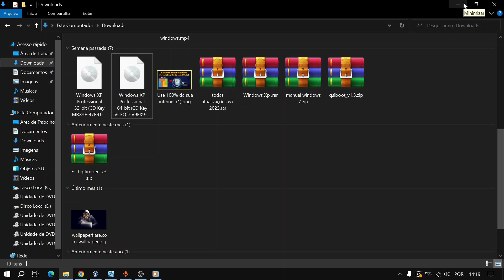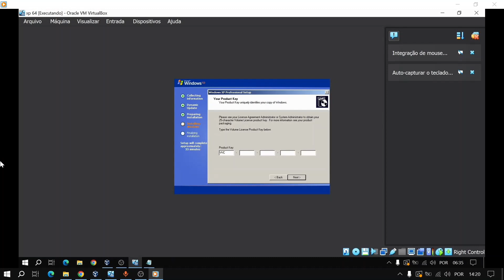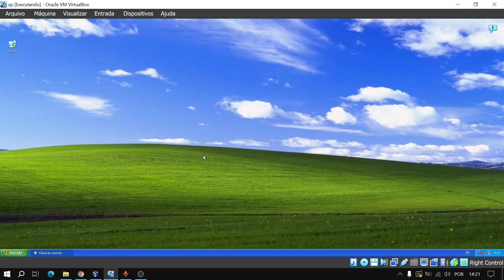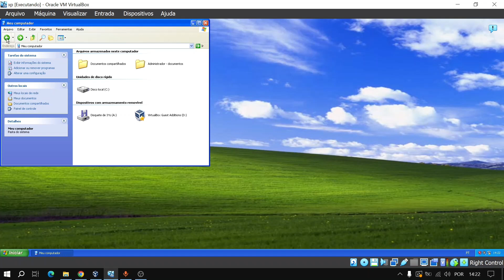Como instalar o windows xp no virtual Box 2023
Windows XP: o sistema que revolucionou o layout dos antecessores
O Windows XP é um sistema operacional da Microsoft para computadores, desktop, notebooks, tablets e media centers. Lançado em 2001, o sistema foi muito bem recebido pelos usuários e continua sendo muito utilizado, mesmo após o encerramento do suporte em abril de 2014.
No dia 8 de abril de 2014, a Microsoft encerrou o suporte ao Windows XP SP3, não oferecendo mais atualizações ou correções de seguranças para o sistema. Apesar disso, alguns aplicativos como o Microsoft Security Essentials ainda continuarão funcionando até o dia 14 de julho de 2015, quando o sistema será encerrado de uma vez por todas.
👇 Links Importantes 👇
PARA BAIXAR É NECESSÁRIO FAZER UMA CONTA FREE DO TERABOX, GANHE 1TB (1024GB)